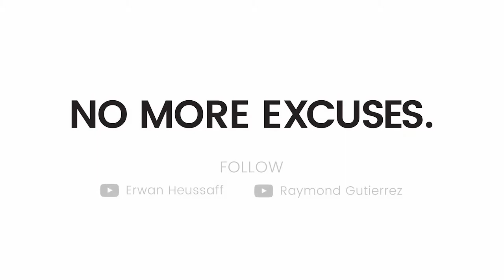CenturyTunaNoExcuses: How To Start Losing Weight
There are NoExcuses when you start living healthy! Here are tips from Mond and Erwan.